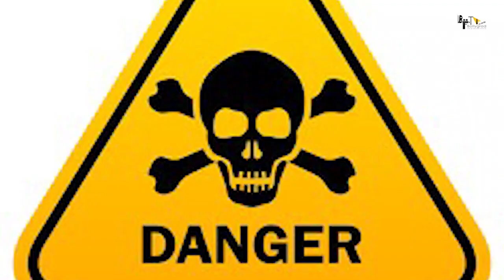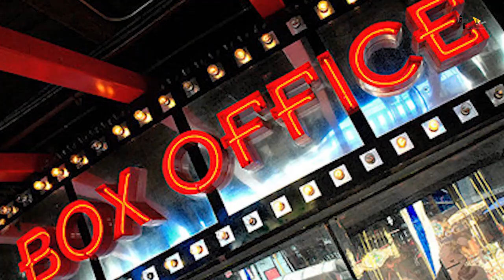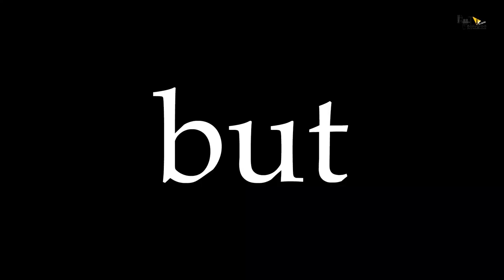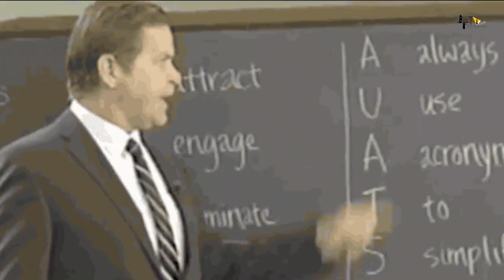Gadar 2 | 32 Interesting Facts | Sunny Deol | Ameesha Patel | Utkarsh Sharma | Anil Sharma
Some of the most Interesting Facts of Gadar 2 movie is shown in this video, staring Sunny Deol, Govinda, Ameesha Patel, Amrish Puri, Sara Ali Khan.

0:00 introduction
What were the controversies in Gadar movie?
When can Gadar 2 release?
1:23 what unique feat has Gadar movie achieved?
1:55 who was Bhoota Singh?

During the partition, Tara marries Sakina and they live a happy life. However their happiness is short-lived when Sakina's father forces her to stay in Pakistan and separates her from her family.

Anchor : Apoorva
Writer : diya
Edior : Gagan s k Archives